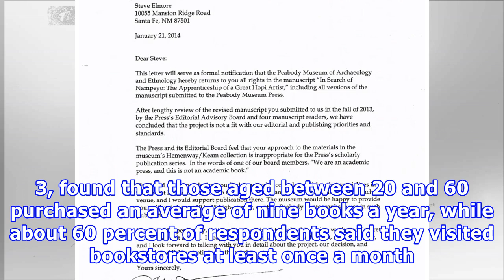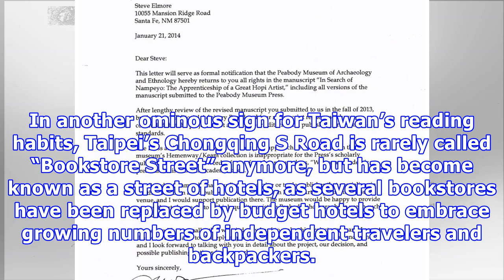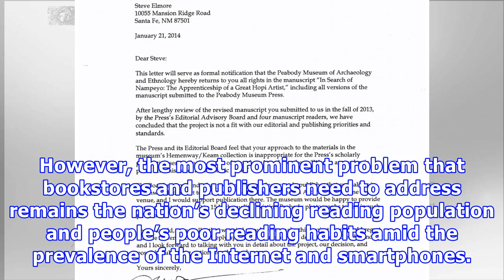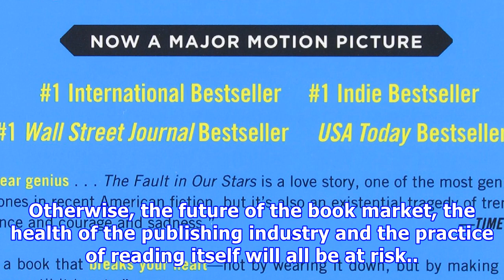Editorial: support the book trade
Taiwanese spend an average of six hours a week reading and around one in four people reads for an ho...